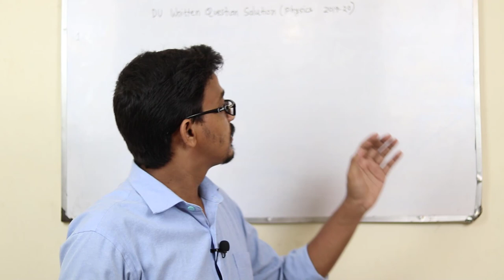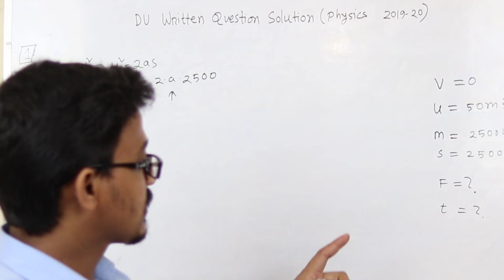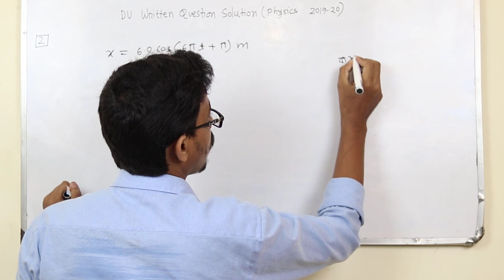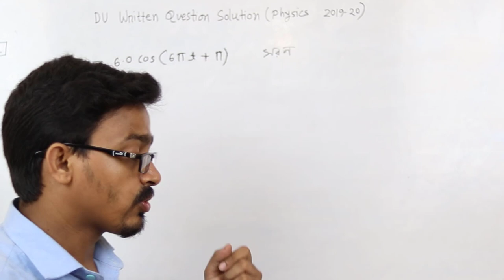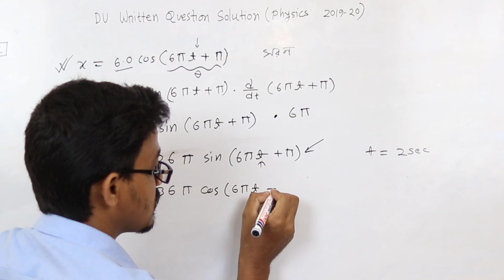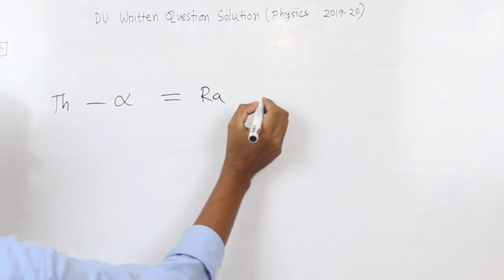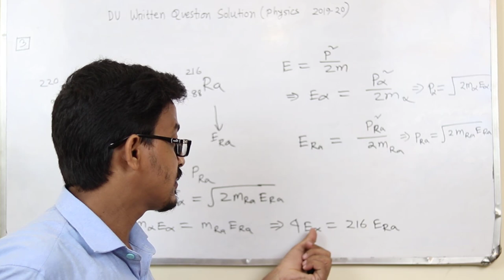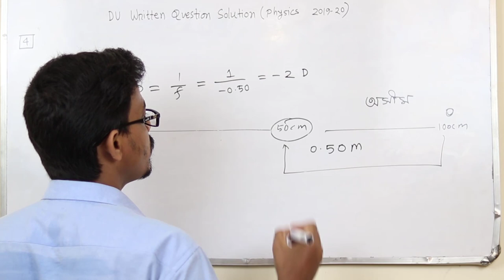Dhaka University Written Question Solution 2019- 20 || ঢাবি লিখিত প্রশ্ন🔥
Dhaka University Written Question Solution 2019-20
Du Written Question Solution A Unit Physics
ঢাকা বিশ্ববিদ্যালয় লিখিত প্রশ্নের সমাধান ২০১৯-২০
ঢাবি প্রশ্নের সমাধান
ঢাবি লিখিত প্রশ্ন প্যাটার্ণ